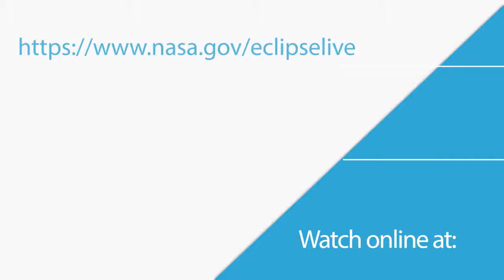2017 Total Solar Eclipse - Ways to Watch